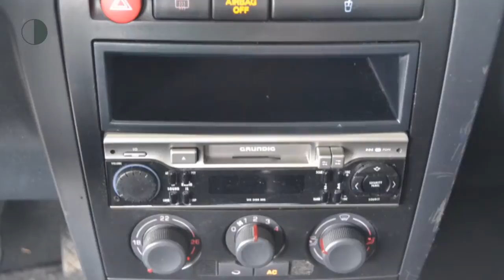Seat Ibiza 1.4-16V REFERENCE Airco 120dkm Licht metaal Nieuwe APK Inruil mogelijk